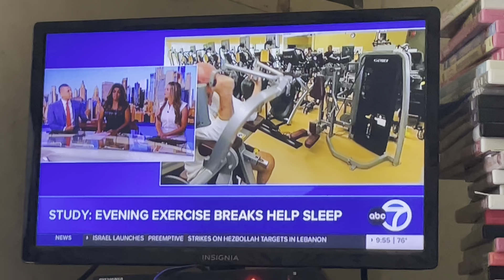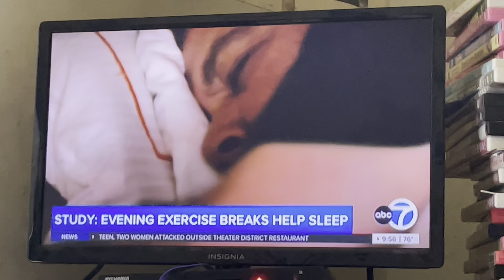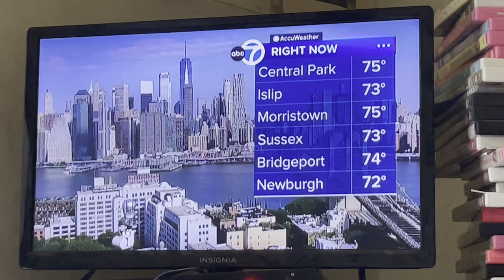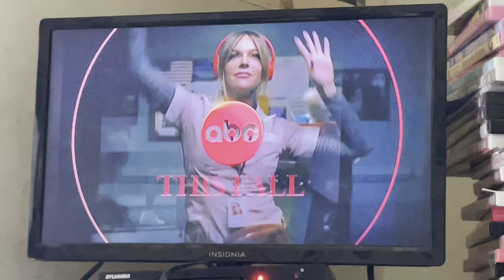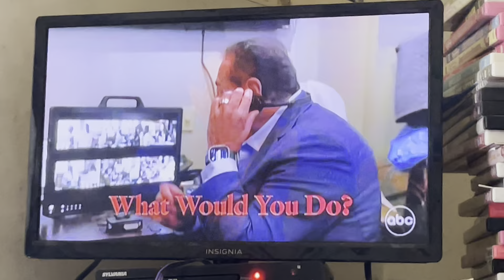August 27, 2024